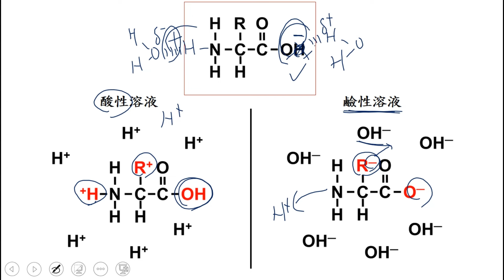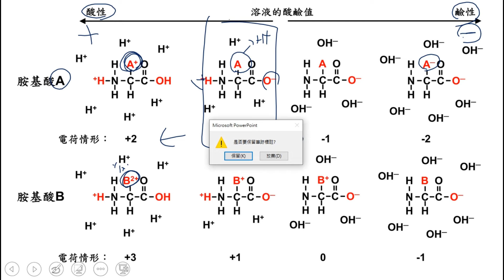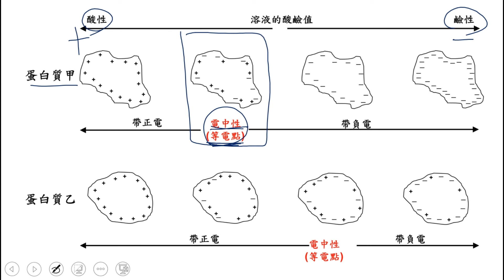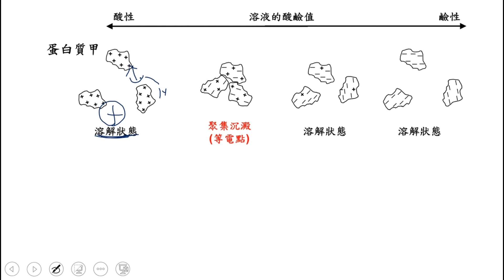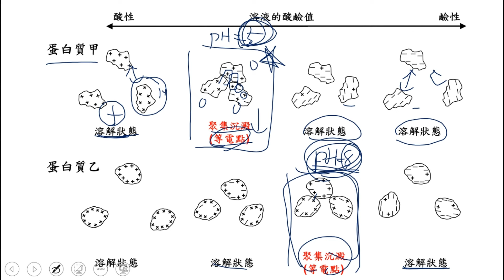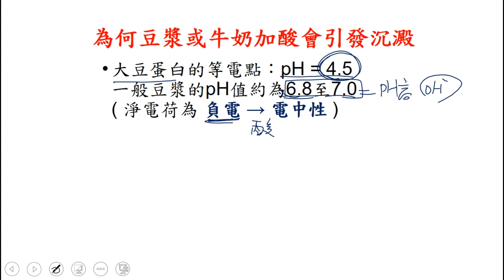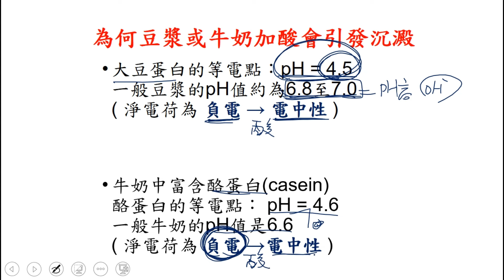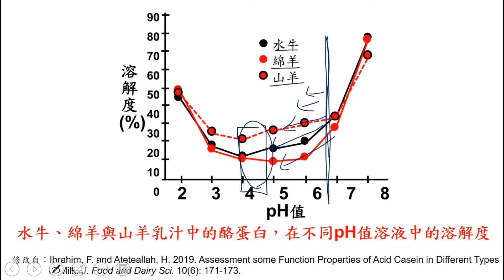【任圃講科普】235為何牛奶與豆漿加醋後會凝固？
自中式早餐店常見的鹹豆漿與一般的豆漿不同，鹹豆漿是以豆漿添加白醋後，湯汁中有許多結塊的蛋白質。另一方面，若將醋添加至牛奶中，也會引發牛奶產生結塊的沉澱物。為何豆漿與牛奶這兩類富含蛋白質的溶液，加入酸性物質後會引發凝固的現象？所有蛋白質溶液皆是如此嗎？